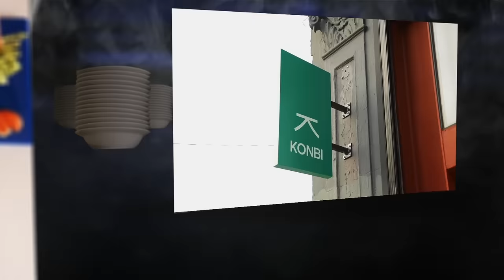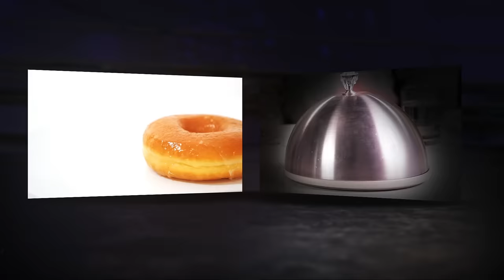Try Guys Ruin Glazed Donuts w/ Pro Chefs • Phoning It In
Butter up, buttercup! This week’s Phoning It In theme is butter, and Keith and Kwesi take things to a whole new level of debauchery. These two go so do-nuts this week, you have to see it to believe it.

APPEARANCES

EDITED BY
YB Chang

Devlin McCluskey

EXTERNAL CREW
Rachel Ann Cole - Director
Jonathan Kirk - 1st Assistant Director
Edgar Castillo - Production Assistant
Armando Garcia - Production Assistant
Chris LaPointe - Director of Photography
Ben Hecht - Camera Operator
Giselle Gonzalez - Camera Operator
Joe Han - Camera Operator
Kate Ketcham - Camera Operator
Ethan Sullivan - 1st Assistant Camera
Edgar Muchuca - 2nd Assistant Camera
Will Prada - Gaffer
David Beede - Sound Mixer
Ethan Molomut - Boom Operator
Susannah Honey - Production Designer
Krista Lu - Art Director
Alessia Madau - Set Dresser
Ray Rehberg - Set Dresser
Niki Ford - Culinary Consultant

2nd TRY LLC STAFF
Nick Morell - Social Media Manager
Will Witwer - Assistant Post Production Supervisor

Thanks to all of our Gold Level Patrons! Traci Lew, Matthew Tadros